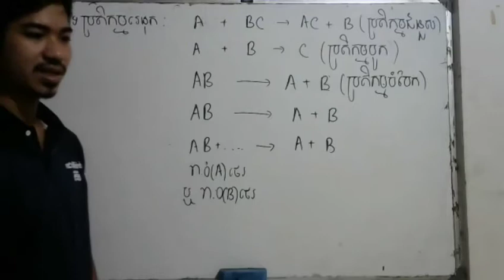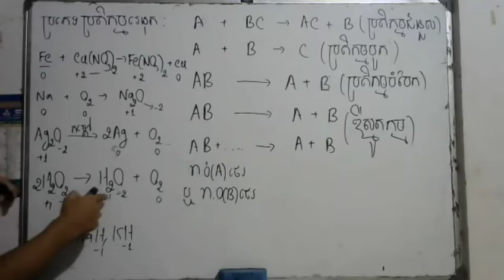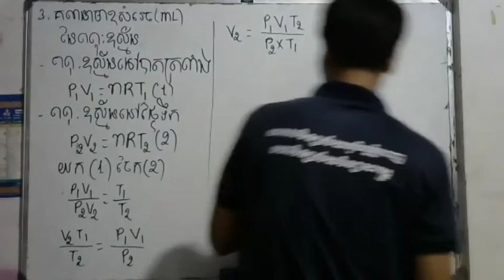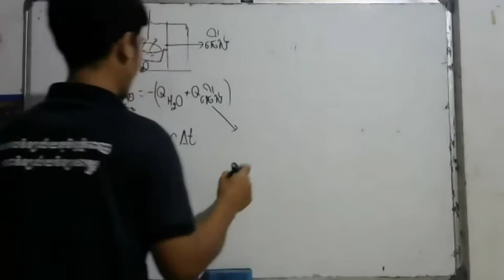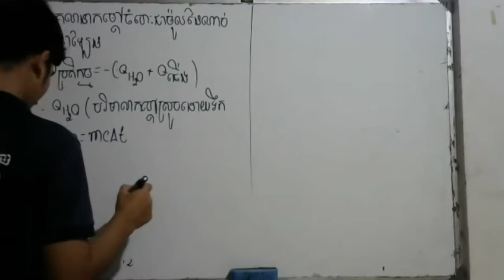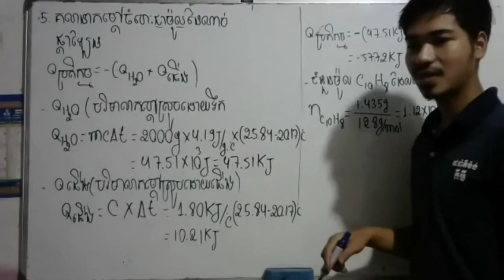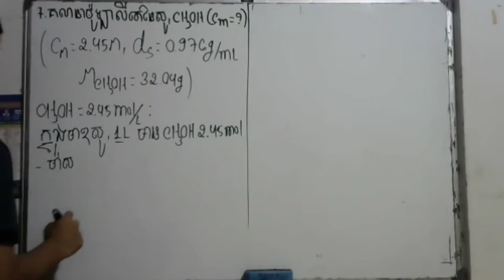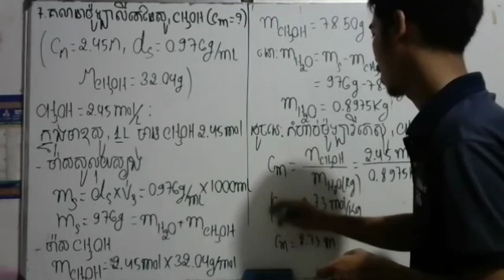(Raymond Chang)កែវិញ្ញាសា ភាគ19